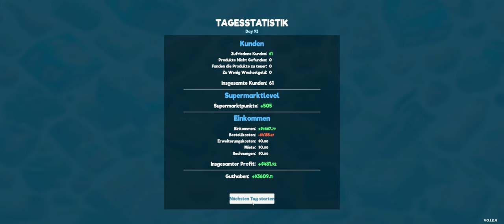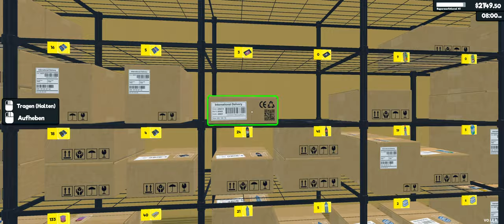Supermarket Simulator [Early Access] #53 - Level 42!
Let´s Play Supermarket Simulator [PC] [EarlyAccess]

► KANAL UNTERSTÜTZUNGSMÖGLICHKEITEN ◄

► SOCIAL MEDIA ◄

► MEIN COMPUTER ◄

► SONSTIGE HARDWARE ◄